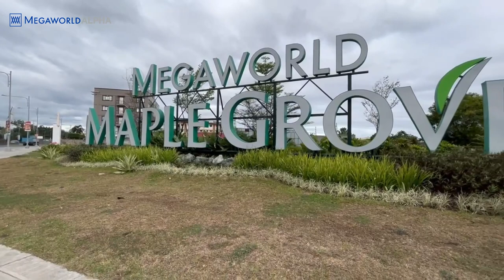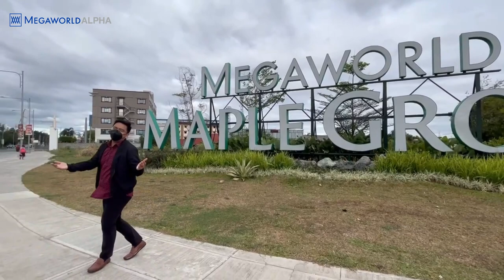Cavite's First CBD is Fast Taking Shape | Maple Grove by Megaworld | Vlog #02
Township living is the New Normal | Megaworld is now bringing its township expertise to the South - General Trias in Cavite! The next version of Makati will be rising, "Welcome to Maple Grove".

Maple Grove is a 140 hectares development, P10-Billion project, and 10 years development plan located in EPZA Diversion Road, Brgy. Tejero, General Trias, Cavite.

Megaworld is introducing a modern, eco-friendly, and green city that hosts a vibrant mix of:
✅ Commercial Lots (P90,000 per sqm)
✅ One Corporate Place - Office Spaces
✅ Residential Condominium:
     - The Verdin (Near Turnover: 2022, starts at P18,000/month)
     - La Cassia Residences (Turnover: 2025, starts at P10,000/month)

Megaworld is now building the newest modern eco-friendly depicting the best practices of both worlds - modern and green. Sharing the vision that creating an environment-friendly society.

Secure a prime unit/lot today! Set an appointment and let's meet virtually via Zoom for discussion or schedule a Showroom Visit

Rowen Eguia | Senior Property Specialist
📲 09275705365 (Viber | Telegram | Whatsapp | iMessage)